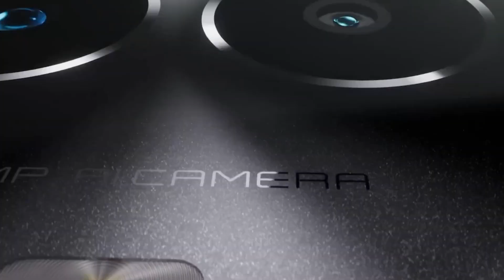Realme C67 5G Launch Date In India | Price Full Specs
Search Audience :-
realme c67 5g camera
realme c67 5g launch date in india
realme c67 5g display
realme c67 5g bgmi test
realme c67 5g pubg test
realme c67 5g vs redmi 13c 5g
realme c67 5g teckey grow
realme c67 5g technical guruji
upcoming realme 5g smartphone 2023